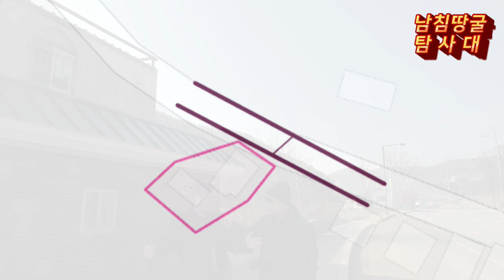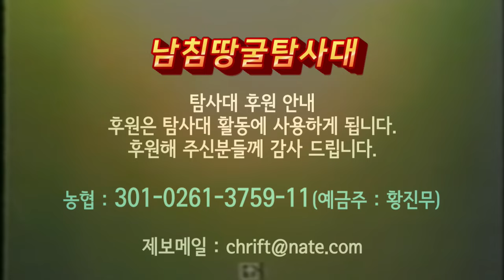살아 있는 연천 구미리 제5땅굴